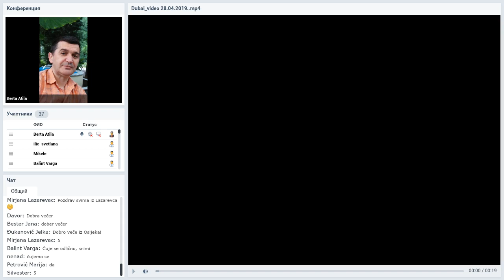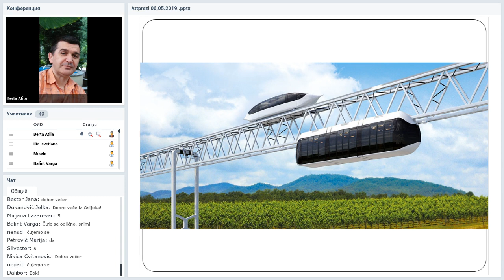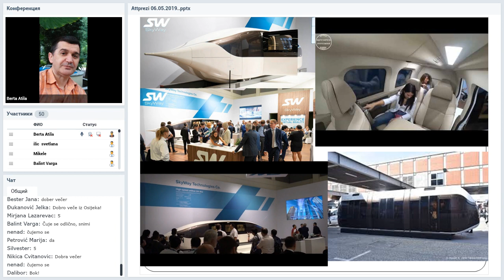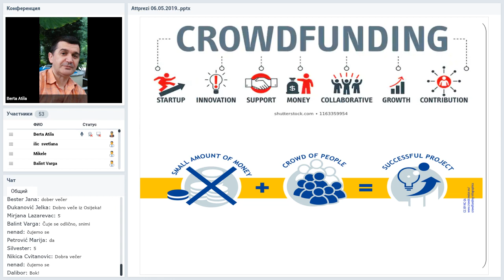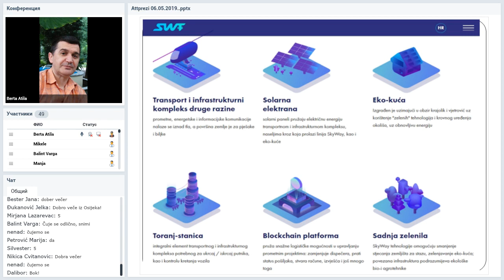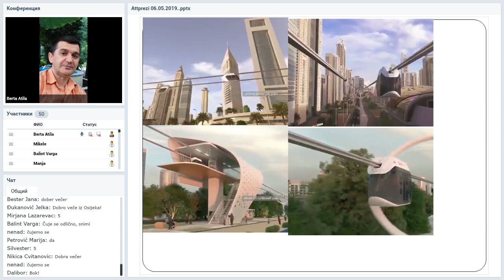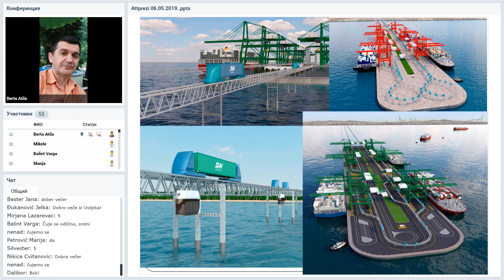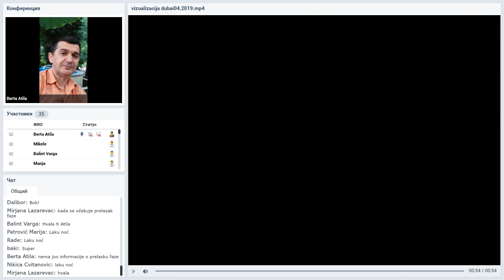Вебинар от 06.05.2019. SkyWay Projekt pojašnjenje i opće informacije. Хорватия.